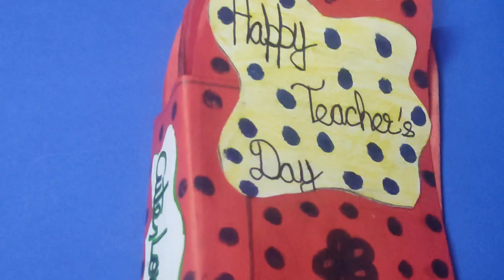Happy Teachers day||Teachers day whatsapp status||Teachers day greeting card and drawing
Happy teachers day to all wonderful and respected teacher's